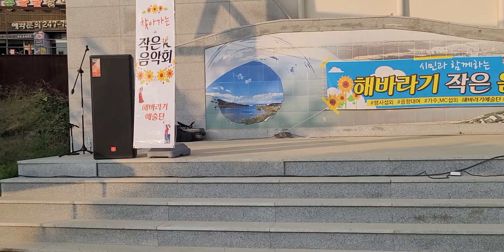가수김원진/미운사람아(원곡/신승일)2022 해바라기 예술단 단풍맞이 음악회 삼호교 상설무대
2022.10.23(일)울산 삼호교 상설무대 해바라기예술단  단풍맞이 음악회